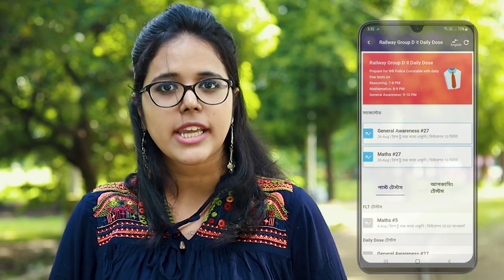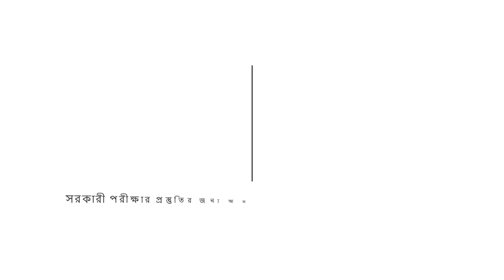Launching WBCS Prelims 2020 Mock Test with Parikhsha